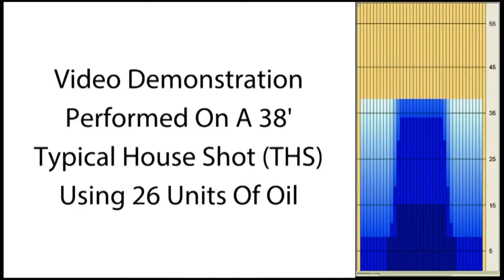Pyramid Enchanted Path Rising Hybrid Video Overview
bowlingball.com Staff members test the Enchanted Path Rising Hybrid!

The Enchanted Path Rising... Entry Level Pricing With High Performance Pyramid Technology.  Now with a hybrid reactive coverstock.

With ever-changing variables within the sport of bowling (e.g. lane conditions, ball speed, rev rate), this technology allows any bowler, from stroker to two-handed, to achieve peak performance on medium to medium-dry conditions.

Starting at the core of the ball, Pyramid Bowling offers a versatile ball motion in a lower price point - providing a good ball motion on a wide variety of lane conditions. The New Era 139 core offers a wide variety of drilling options, whether you drill the ball to go long and hook hard or drill the ball for strong roll and strong backend. The combination of the New Era 139 core and the Path Reactive Hybrid coverstock gives a versatile ball motion for bowlers of all skill levels.

***Looking for a ball similar to this one?*** Check out Pyramid's newest Performance balls